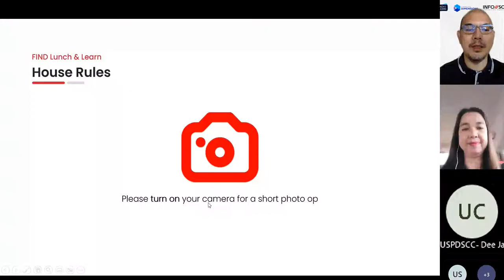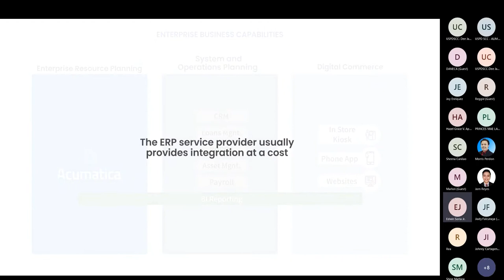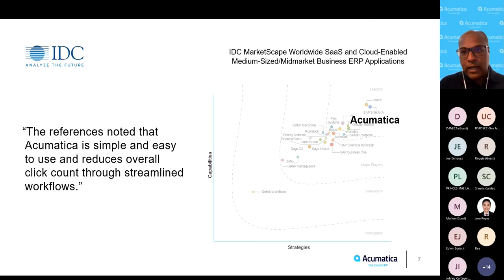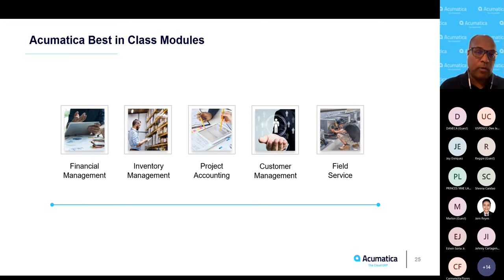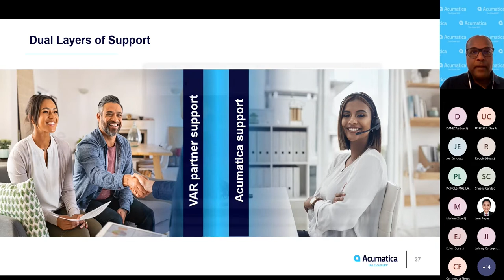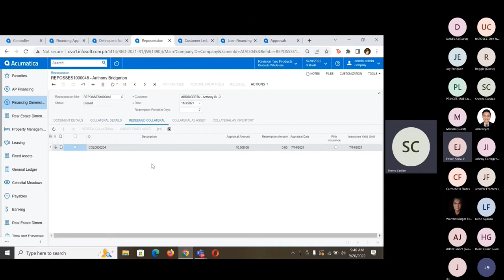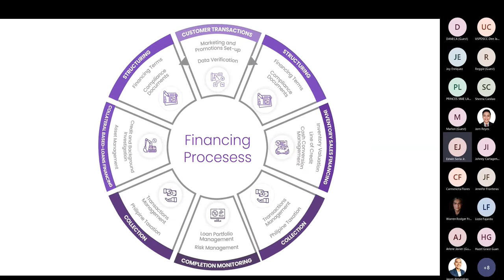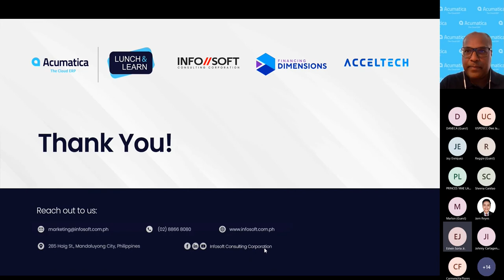Lunch & Learn: Discover Innovative Solutions that Accelerates Success in Financing Business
Make efficient mission-critical business decisions with Financing Dimensions (FIND) natively integrated within the Acumatica platform so you can better address challenges, adapt to change, and build a customer-centric culture.

Designed for the way businesses operate today and in the future.